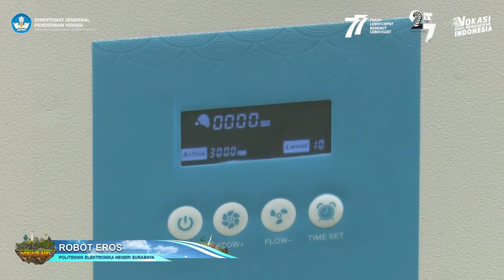Tour Vokasiland | Robot Karya Mahasiswa PENS